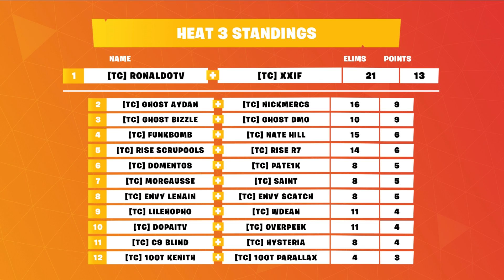Fortnite Fall Skirmish [GREAT GAME] Week 6 Heat 3 Game 3 - Highlights Fortnite TwitchCon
Fortnite Fall Skirmish Highlights - Week 6  Day 2 Heat 3 Game 3  Highlights – Fortnite Twitchcon

Full highlights from Fortnite Fall  Skirmish Week 6 Heat 3 Game 3 Fortnite Twitchcon 2018 Tournament.

The Fortnite Fall Skirmish is an 6-week series of competitions where we'll be awarding $10,000,000 in prize money! The format will change each week and so will the competitors, so stay on your toes and be ready!

Week 6 Rules and Format:
DUOS COMPETITION – 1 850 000 $
The final Fall Skirmish competition will be a 2-stage Duos event held Friday to Sunday. At both stages, players will earn points based on the following scoring system:
• 2nd-3rd Place: +2 Points
• 4th-5th Place: +1 Point
• 7+ Eliminations: +3 Points
• 5-6 Eliminations: +2 Points
• 3-4 Eliminations: +1 Point
• Big Bonus: After reaching 7 eliminations, each elimination earned thereafter will grant +1 Points.
Victory Royales in the Grand Finals will earn a bonus of $25,000
Place Prize
1st $400,000
2nd $255,000
3rd $165,000
4th $90,000
5th $52,500
6th $30,000
7th $27,500
8th $27,500
9th $22,500
10th $22,500
11th-50th $10,000

STREAMVITATIONAL – 750 000 $
Your favorite Fortnite creators will compete to be the last one standing. Also, 50 TwitchCon attendees have been selected at random to participate in this competition! They’ll be competing in two Solo matches and one Duos match.

Best Fortnite Fall Skirmish Week 6 Highlights Here! Fortnite Twitchcon!

Commentary by @MonsterDface & @ZekimusPrime

► Submit Your Fortnite Best Plays, Fortnite Funny Moments, WTF & Fail Fortnite Clips, Fortnite Tournament montage

Welcome to Fortnite World – Fortnite Battle Royale Highlights 2018. Here you can find Highlights and Best videos of Fortnite BR Tournaments 2018. Watch Some of the BEST Summer Skirmish Highlights And Fall Skirmish Highlights Here!